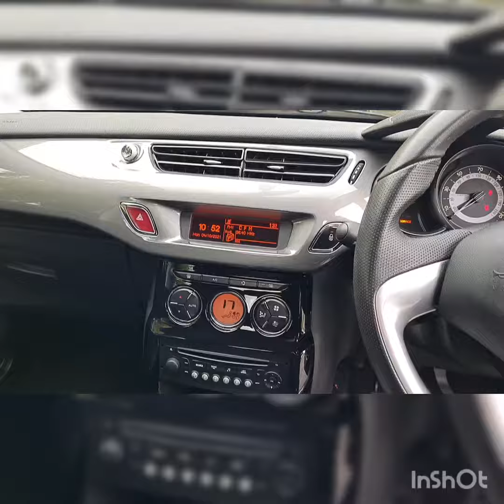Citroen C3 Video Tour - WT15FZS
Citroen C3 1.6 e-HDi Airdream Exclusive